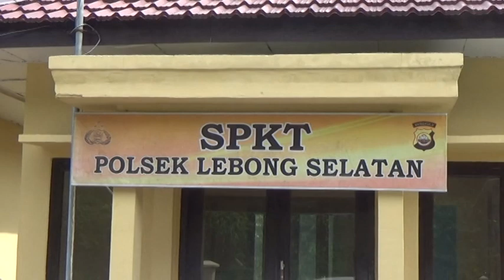Pria Paruh Baya Ditemukan Meninggal Dalam Keadaan Tergantung